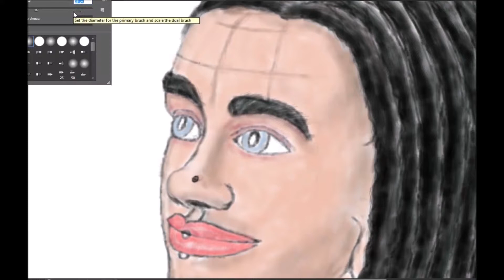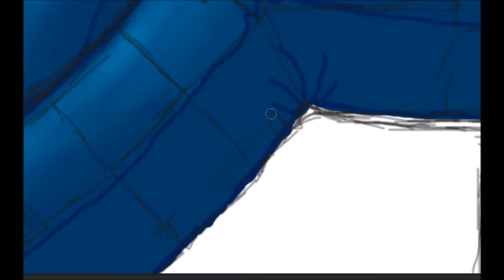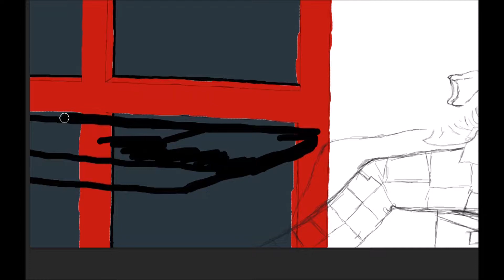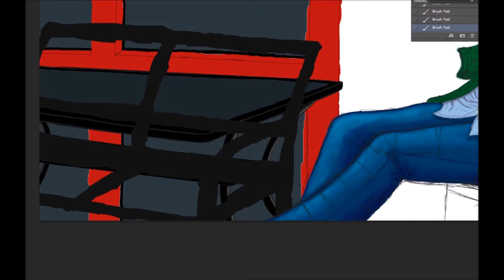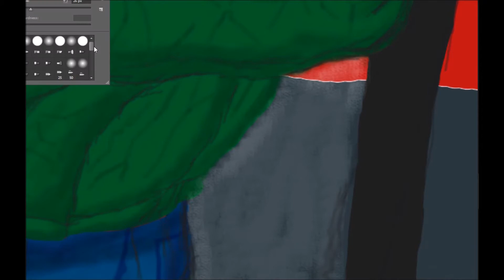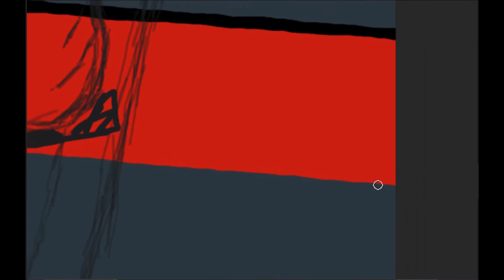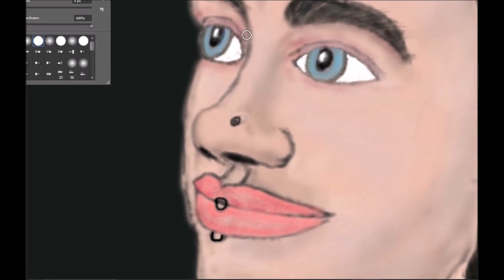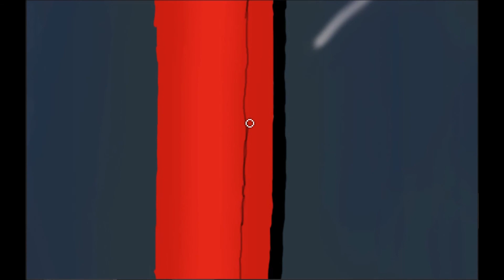Speedpainting - Die Welt ist klein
My second speedpaintingvideo so far.
Took me a while and a lot of for to finish it!
Setted the speed of the produced videomaterial almost
on x32.

You can also watch my first speedpainting video.

Music I used for the video:
Voicians - Birthright
Hyperflow - The Ritual
Mark Petrie - Dreamland
Mark Petrie - Richat
Mark Petrie - Aurora
Audiomachine - Reaching
Antti Martikainen - Vanguard
Mark Petrie - Prophecy Fullifilled

X NOTE: Remember! All CR-Inszinerator project are non-profit projects. So don't even think about money or something like this.